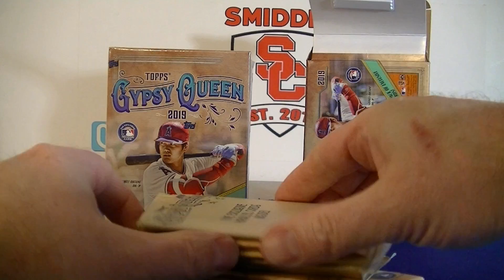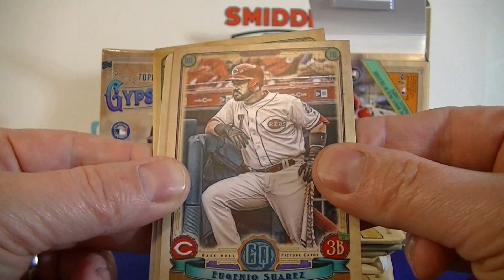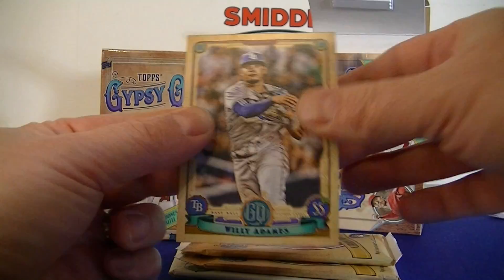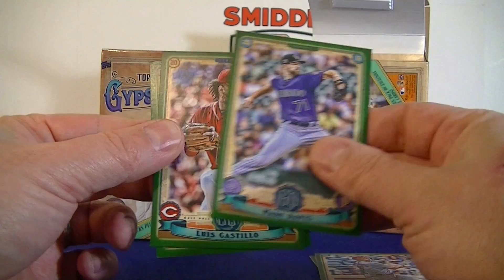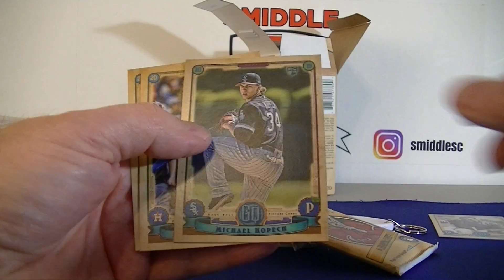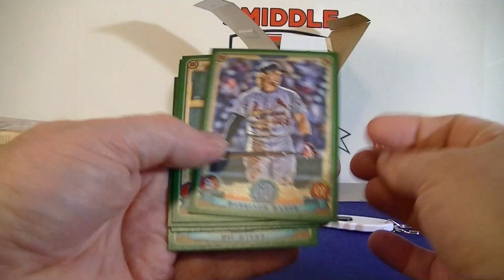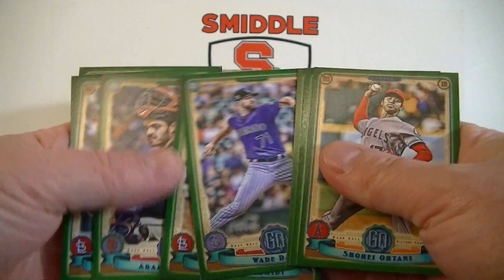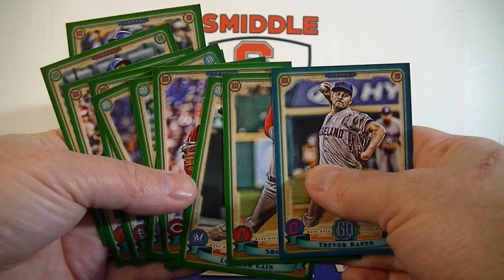2019 Topps Gypsy Queen Baseball 2 Blaster Box Break